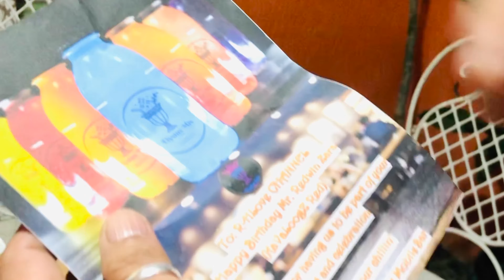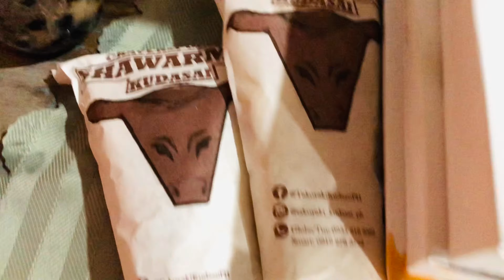ANG REGALO SAKIN Super Typhoon Rolly on my BIRTHDAY!!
At nandito nanaman po kami sa isang BAGYONG birthday party HAHAHA😂
HAPPY BIRTHDAY KAVALOOGZ RED.

Samahan niyo kami isurprise si KaVaLoogZ red kahit na binagyo tayo!!! Walang hahadlang 😂💝😘

Please like all the sponsor's page para pag order niyo may discount kayo🤘

For Mobile Bar 📩
Elysius Mix Mobile Bar

For Sushi Package 📩
Tenshi Sushi House

For Takoyaki Party 📩
Takoyaki Kudasai

For Online Shop 📩
Berly Shop

At sempre ang sponsor ng ating damit na ambasador ang ating KaVaLoogZ red 🤘🤘🤘

For Clothing Line 📩
Ilog at Kalsada

Note:
Please Also Like ng Elysius Mobile Bar Pag Naka 2k Likes Sila Magpaparaffle Tayo ng Isang Box Ng Walwalan Package Pero Bago Yun Comment Kung Bakit Kailangan at Karapat Dapat ka Dito ang 20 Name Best Na Mapipili Ay May Chance Magka Raffle Entry 📩🇵🇭🤘

THANK YOU SA LAHAT!!!

Its_hrt
Pulared

Its_hrt
edwinzara

redheartvlogs